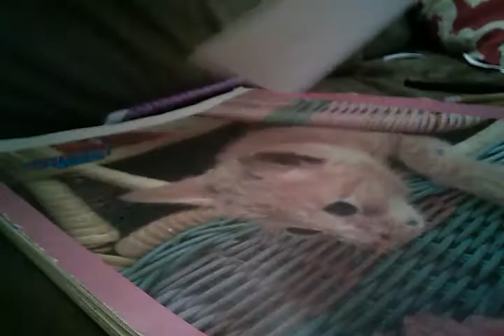All my fun2draw drawings